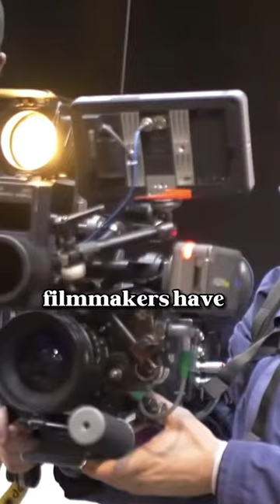Spielberg shot his first music video with an iPhone!